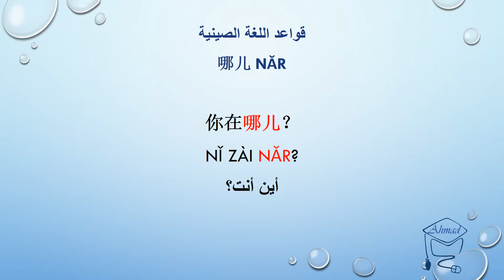قواعد اللغة الصينية 哪儿